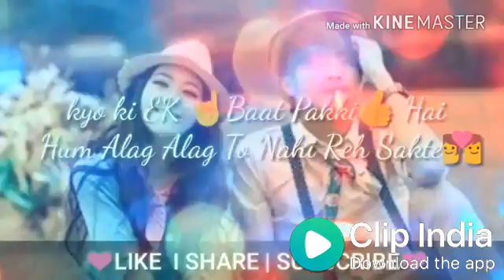Hindi dasie songh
Dhoom